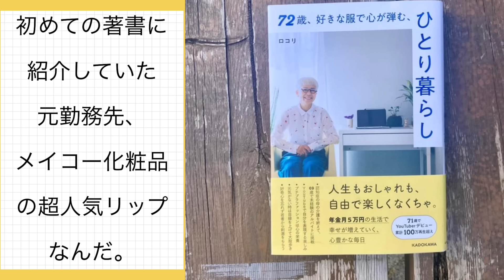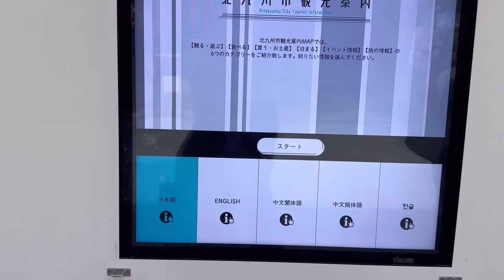【#19】ユニクロ、GU、しまむらで60代、70代の年金生活者も春を楽しもう。（北九州市紹介#1 ）Fashion style over 50,60,70 outfits ideas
KADOKAWAさんより本を出版しました！
【72歳、好きな服で心が弾む ひとり暮らし】

書店やAmazonで販売中です！
地方の書店さんで注文出来ます。

Amazon メイコー化粧品　マジカルリップ ¥990だよ！

★しまむらスカート品番
323048（season reason by Lin&Red）

♫エンディングのBGMについて
ブログ友でにゃんこ＆洋楽和訳ブロガーさんの
Ryo‘Factoryさんがアーティストの説明もしてくれて、
ザッと和訳もしてくれました♪
↓からどうぞ。

失恋の曲のようですが、
愛しいものを抱きしめたくなるのですよね💓

♫7分30秒あたりからのBGM
City Girl
Flux Vortex

登録してね！

スペックです。
※身長　157.5センチ
※サイズ　基本的にMサイズですが、最近は作りがゆったりなのでSサイズを購入することが多くなりました。
※パーソナルカラー　ブルーベース
※骨格診断　？　（調べたことなくて・・・）